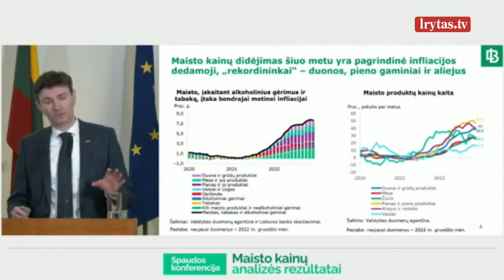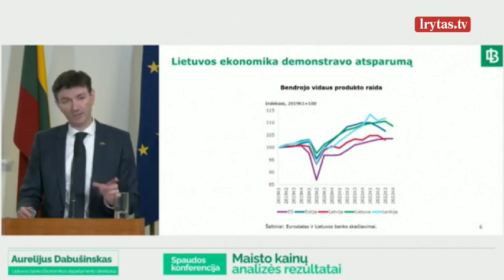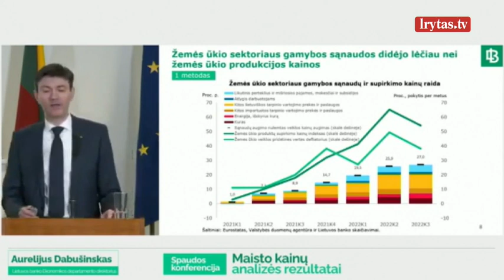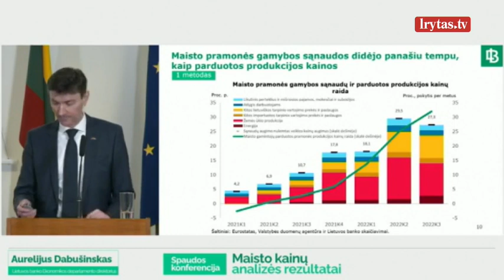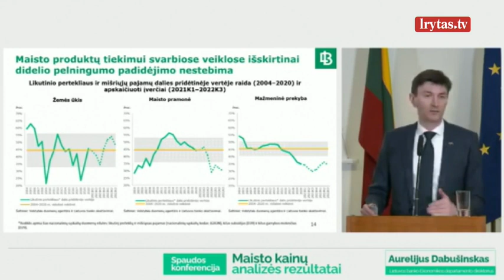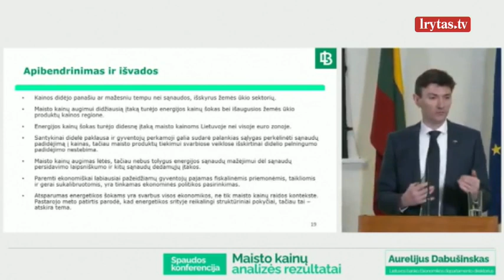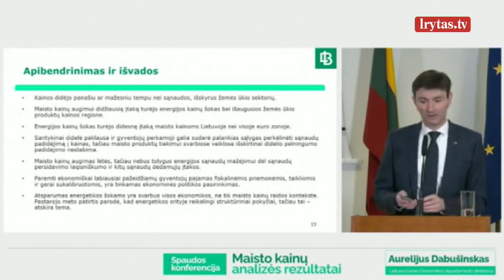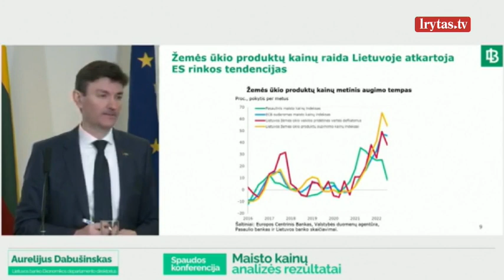Ekspertai guodžia – išaugusios maisto kainos spaudžia ne tik mus: pateikė detalią analizę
Iki praėjusio rudens pagrindinė infliacijos dedamoji buvo energijos brangimas, tačiau nuo rudens šią vietą užėmė maisto kainos. Lietuvos bankas (LB), detaliau išnagrinėjęs sausio mėnesio maisto kainas, ramina tuo, jog panaši situacija ne tik Lietuvoje, bet ir kitose Europos Sąjungos (ES) šalyse. Gruodžio duomenimis, maisto kainų infliacija sudarė apie 40 proc. visos infliacijos. Labiausiai prie maisto infliacijos prisideda duona, mėsa, pienas ir jų produktai, jie lemia apie 55 proc. visos maisto produktų infliacijos, aiškino LB Ekonomikos departamento direktorius Aurelijus Dabušinskas.